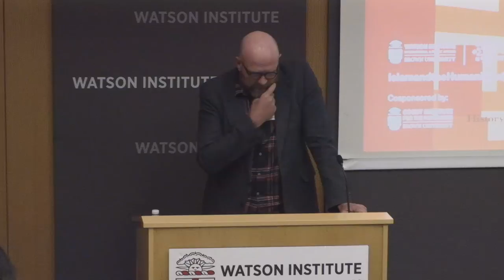Islam and the Humanities 2018: Day 1 - Panel 1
Islam and the Humanities 2018 – Assessing the Islamic Past: Historical and Philosophical Intervention

April 20th, Panel 1 (9:30-11:00 a.m.)
Respondent: Helge Jordheim, University of Oslo
Judith Pfeiffer, University of Bonn
“Rashīd al-Dīn’s Craft: Narrating Parallel Pasts in the Fourteenth Century”
Nancy Florida, University of Michigan
“Living in a Time of Madness: The Last Days of Java’s Last Prophetic Poet”

This conference is dedicated to exploring epistemological issues pertaining to how we read sources for the Islamic past and construct scholarly narratives about them. Presenters will engage a wide variety of materials, time periods, and geographical locations with the aim of constructing a common conversation on the topic. The panels are moderated by colleagues with expertise beyond Islamic materials, in order to highlight the significance of conceptual matters.

The conference is cosponsored by Islam and the Humanities Research Initiative, Cogut Institute for the Humanities, and the departments of History and Religious Studies at Brown. We are especially pleased that the conference is also cosponsored by the international journal History and Theory with plans to create a special issue based on conference presentations.